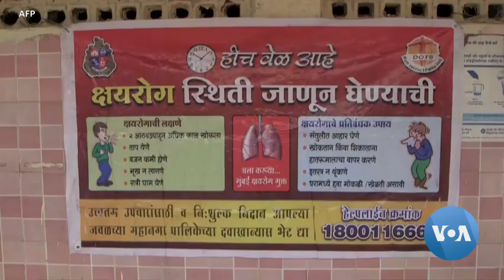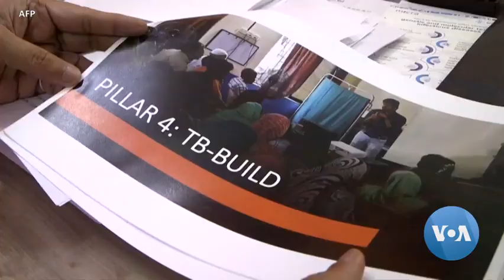World TB Day Sees Global Push to Eradicate Disease by 2030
Tuberculosis, or TB, a bacterial infection of the lungs, is one of the world's deadliest diseases. After decades of progress, cases are on the rise once more. March 24 is World TB Day — and as Henry Ridgwell reports, there are hopes that a vaccine may be developed in the next few years to help eradicate the disease.

MedBound is a global Educational & Networking HUB for the Healthcare Professionals & students.

Signup at MedBound to be a Member of the MedBound Community.

About MedBound Times,

MedBound Times is an Initiative by MedBound which thrives to deliver verified News & updates from the field of Medicine & Healthcare.